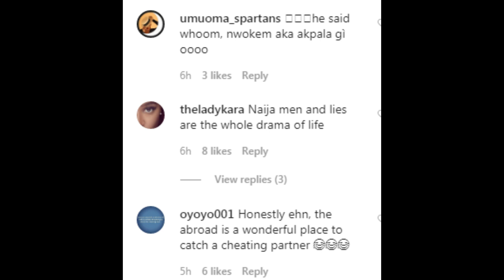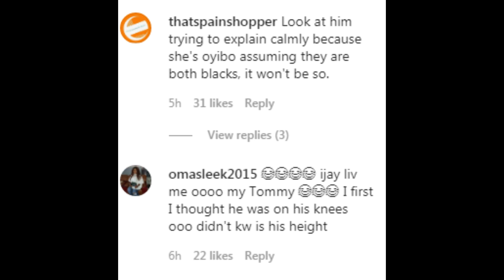Nigerian man caught cheating on his oyinbo girl friend- See what she did.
There are moments when shouting is not needed.